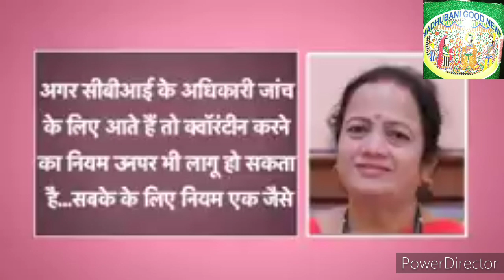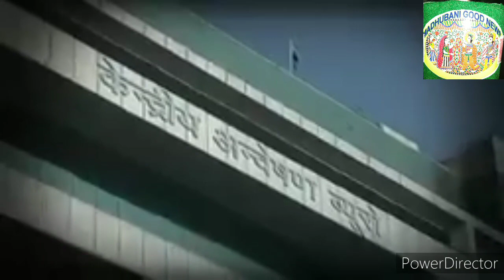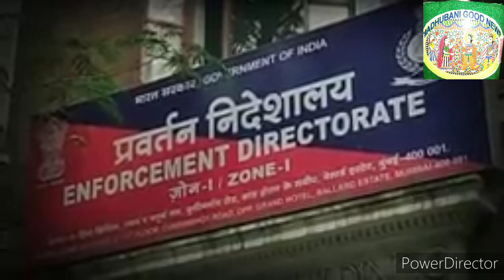CBI को आते ही महाराष्ट्र सरकार ने कोरनटायन कर दिया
Madhubani good news